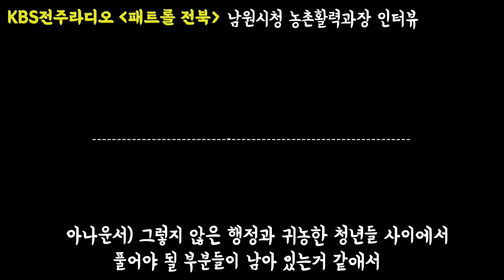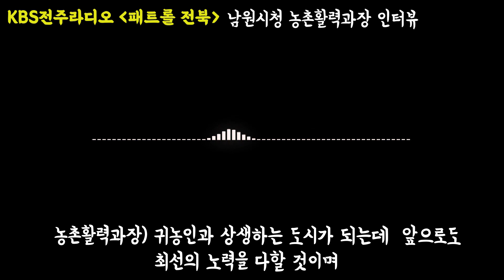KBS 전주라디오 패트롤전북 인터뷰했습니다 귀농 귀촌 사기 남원시청의 어이없는 거짓인터뷰 들어보세요 210113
지구인은 남원시청에 인성학교를 문의하러 갔다가 담당자라고 소개받은 사기꾼을 만나 빚이 10억이 넘었는데요
더이상의 사기피해를 막고 사기예방을 위해 열심히 유튜브를 하고있습니다
KBS 전주 라디오 패트롤전북에서 연락이 왔습니다.
인터뷰는 잘했지만 좀더 질문이 주어졌으면 시간이 더 주어졌으면 하는 아쉬움이 남네요
감사합니다.